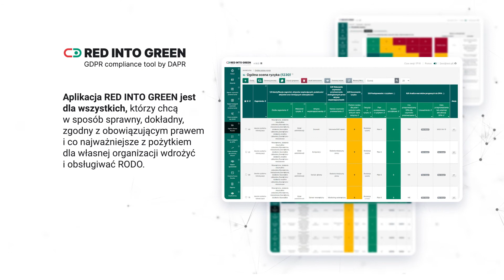Red Into Green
Aplikacja dla wszystkich, którzy chcą w sposób sprawny, dokładny, zgodny z obowiązującym prawem i co najważniejsze z pożytkiem dla własnej organizacji wdrożyć i obsługiwać RODO.